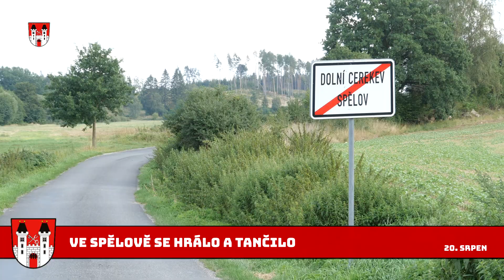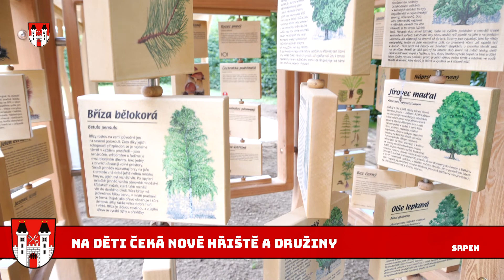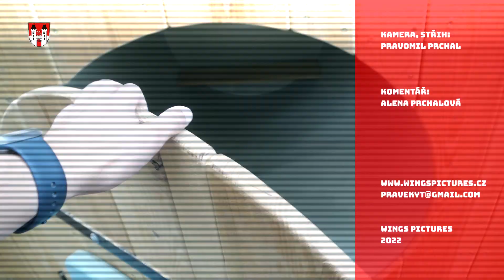Dolnocerekvický magazín 08/2022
Sedm minut o srpnových událostech v Dolní Cerekvi. Dozvíte se něco o opravách Hornohuťského potoka, které konečně začnou, nově zrekonstruovaných prostorech zdravotního střediska, které přivítají fyzioterapeutku, setkání u zvoničky, které je Spělovskou poutí, a nových družinách a dětském hřišti za školou, které se přes prázdniny změnily k nepoznání.